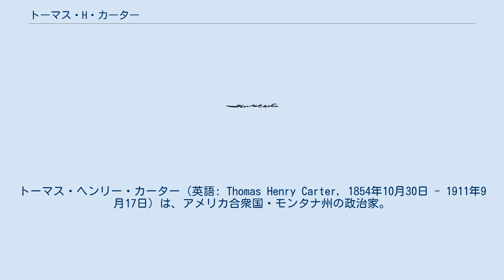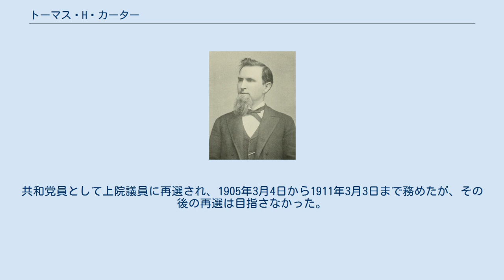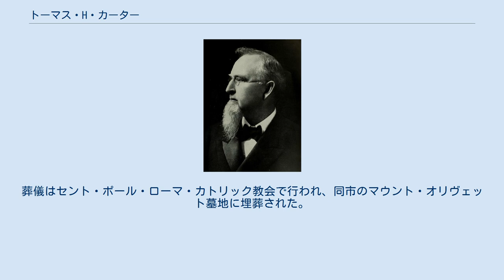トーマス・H・カーター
トーマス・ヘンリー・カーター（英語: Thomas Henry Carter, 1854年10月30日 - 1911年9月17日）は、アメリカ合衆国・モンタナ州の政治家。
モンタナ準州最後の連邦下院代議員かつ、モンタナ州最初の連邦下院議員。
1892年には、カトリック教徒として初めて共和党全国委員会の議長に就任し、1895年から連邦上院議員も務めた。
 1854年10月30日、トーマスはオハイオ州サイオト郡ポーツマス近郊のジュニア・ファーネスという小さな村で、アイルランド系移民の両親のもとに生まれた。
 両親のエドワード・カーターとマーガレット・カーター（バーンズ）は、アイルランド大飢饉の後、1849年か1850年にアメリカにやてきた。
エドワードはマーガレットの影響を受けてイングランド国教会からカトリックに改宗した。
長男のリチャードが生まれた1852年には、カーター夫妻はオハイオ州ジュニア・ファーネスに定住した。
1854年にトーマスが生まれた直後、一家はジュニア・ファーネスから数マイル離れた農場に引っ越した。
 南北戦争が終結した1865年、カーター夫妻は貯金を取り崩してイリノイ州パナに移住し、幼い、トーマスは地元の学校に通い、両親の農場で働いた。
エドワード・カーターは子供たちに読書好き、そして学ぶことへの愛情を教え込んだ。
成人してすぐの頃、落雷による火災で納屋が焼け、家畜が死んで農場を失ったトーマスは、鉄道の仕事や学校の教師をしていた。
 数年間、アイオワ州バーリントンにある出版社で巡回セールスマンをしていた。
1879年3月に母が肺炎で夭折すると、妹のジュリアとマーガレット、弟のエドワード・ジュニアをバーリントンに呼び寄せた。
1879年3月に母親が肺炎で夭折した後、トーマスは出版社の営業部門のトップにまで昇進し、妹のジュリアとマーガレット、弟のエドワード・ジュニアをバーリントンに呼び寄せた。
このバーリントンでの数年間、トーマスと妹たちは、トーマスが父親のように妹たちを支え、世話をしたことで、特別な絆が生まれた。
カーターは長年法律の勉強を続け、出張先のネブラスカ州でようやく司法試験に合格した。
 1882年5月、友人の勧めでバーリントンからモンタナ州のヘレナに移り、そこで法律の仕事を始めることになった。
一時的に本の販売を再開した後、ヘレナの弁護士、ジョン・B・クレイトンと法律事務所を設立した。
ヘレナに到着してから1年も経たないうちに、トーマスはバーリントンにいた妹と弟を呼び寄せた。
トーマスは、子供の頃からカトリック教会と親密な関係を築いていたが、ヘレナに来てからもその関係は続き、より信仰心を深めるようになった。
1886年1月27日、トーマスはミネソタ州セントポールの大聖堂でエレン・リリアン・ガレンと結婚した。
エレンはモンタナの開拓者であるヒュー・F・ガレンとマチルダ・ギログリー・ガレンの娘であった。
 トーマス・H・カーター(1890年代) トーマスの政治家人生は、ルイスアンドクラーク郡の行政官からスタートした。
 1888年、カーターは共和党の下院代議会議員候補に指名された。
11月に行われた総選挙では、ビュートの「カッパー・キングス」の一人で民主党候補のウィリアム・アンドリュース・クラークと議席を争った。
カーターは、クラークと敵対していた「カッパー・キングス」のマーカス・ダリーの協力を得て、民主党員の多いシルバーボウ、ディアロッジ、ミズーラの3郡で勝利し、クラークを破った。
また、クラークを嫌っていたアイルランド系有権者も、カーターの勝利に貢献したとされている。
その後も、議員を目指すクラークと、クラークを落選させようと対立候補を支援するダリーの構図が続き、俗に「カッパー・キングス戦争」と呼ばれた。
カーターが出馬した1888年選挙は二人の対立の発端になったと言われている。
 1889年3月4日、トーマスは下院代議員に就任し、モンタナ準州が州に昇格した1889年11月7日までの短い任期を務めた。
1889年10月1日、トーマスは民主党のマーティン・マギニス準州議員を破って、州初の連邦下院議員に選出され、1889年11月8日から1891年3月3日まで議員を務めた。
トーマスは新人議員でありながら、下院鉱山・鉱業委...